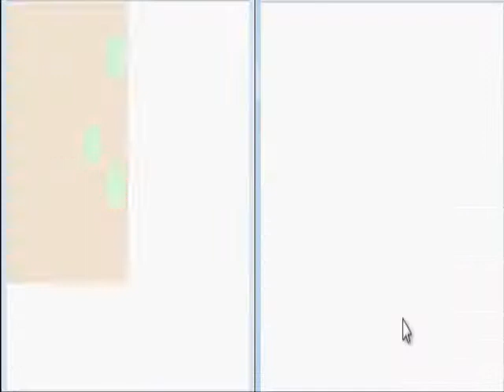Let's Play Pokemon Gold & Silver part 2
heading back to new bark after a plot twist... not really